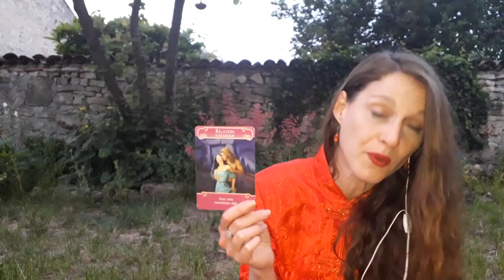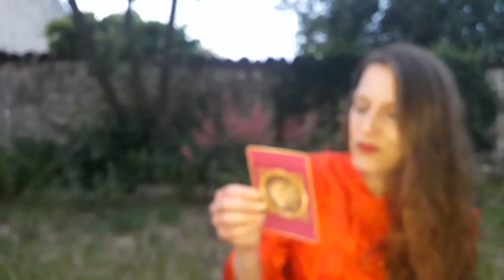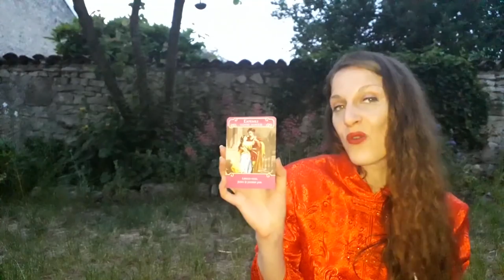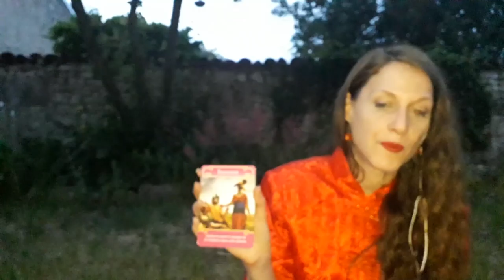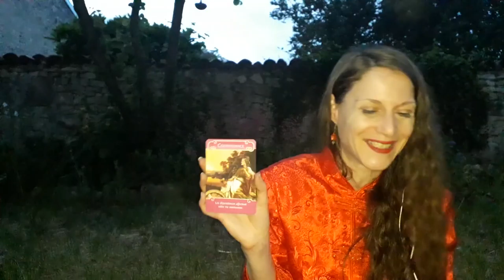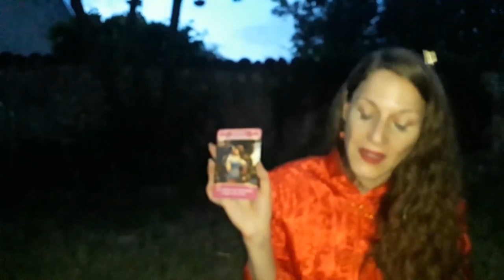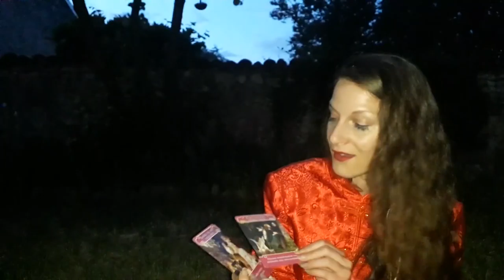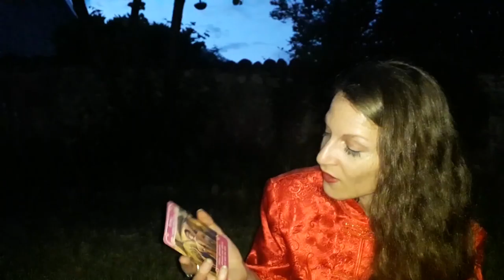Energies de la Pleine Lune d'Amour du 29 Mai 2018 + Guidance Sentimentale par signe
Bonjour à tous, et Désolée pour le focus qui s'est mis à jouer tout seul de plus en plus pendant l'enregistrement de la  et qui a créé plein de flous : je me suis demandée si je devais la r ou en refaire une, car je sais et je comprends que ce ne soit pas top. Je m'en excuse, mais vu le temps aujourd'hui je ne pourrai pas la refaire dehors. Ca aurait voulu dire aussi que vous n'auriez pas vu le tirage (les cartes qui sautent,etc...) , ni tous les petites manifestations (participations des oiseaux lol, et autres...) qui ont eu lieu et les présences aussi ( dont une particulièrement belle de 05min02 à 05min09, et d'autres)...ça aurait ôté un peu de magie au final et je pense aussi, que le plus important ce sont les messages. Donc vu avec mes guides, je vous la mets ainsi, tant pis et encore désolée pour le désagrément. Je vous mettrez également des méditations guidées pour ceux que ça appellera (ou pas lol) et quelques fréquences vibratoires pour l'Amour.

Voici le minutage :

Energies générales : dès le départ
Bélier : à 8min53
Taureau : à 10min31 ( pour les célibataires : je vous ai mis sur le commentaire en réponse à Jacqueline Martinez (que je remercie, car elle m'a fait prendre conscience que je n'avais pas évoqué pour vous les interprétations possibles) les différentes interprétations possibles pour cette carte.
Gémeaux : à 11min29
Cancer : à 12min50 (pour la 1ère carte, pensez au Ho'oponopono )
Lion : à 15min46
Vierge :à 17min58 (pour la 1ère carte, voir aussi la blessure de trahison)
Balance : à 21min16
Scorpion : à 23min15
Sagittaire : à 25min43
Capricorne : à 27min24
Verseau : à 29min50
Poisson : à 33min26
litho, chroma, rayons + remerciements : à 33min23 (vous pouvez prendre aussi de la tourmaline melon d'eau, tout comme faire appel aux archanges et maîtres ascensionnés de chaque rayon)

Vous pouvez également regarder la guidance pour vos signes ascendant et lunaire, voici les liens pour les calculer si vous ne les connaissez pas :
- votre signe ascendant :

Je vous mets ici des liens pour :
le lien n'existe plus, alors pour ceux qui l'ont : médiation avec les anges de la romance de Doreen Virtue

Namasté